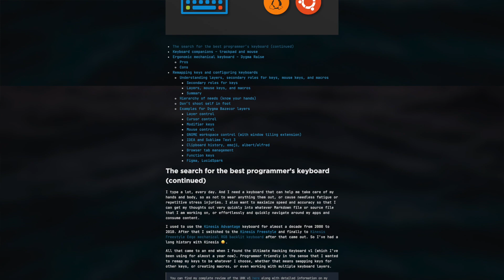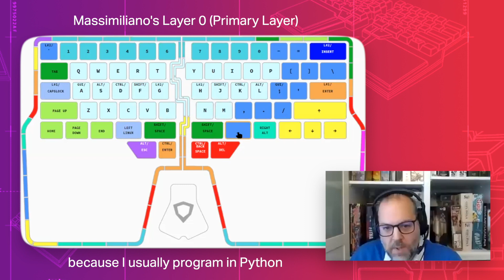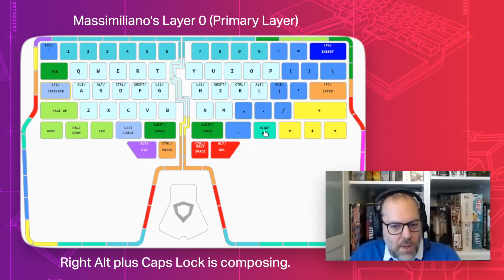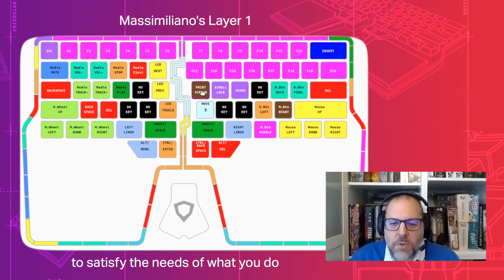Programmers give a REAL INSIGHT on the Dygma Raise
Can a KEYBOARD improve YOUR PRODUCTIVITY as a programmer?

In this video, we will talk about some of these key points and also know what some programmers have to say after using the DYGMA Raise for months.

- Massimiliano u/MasdelR - If you ever had a problem with the Raise or with Battletech and asked on Reddit, e's probably helped you one way or another.
- Nazmul - "gNazmul" - A former Google programmer, entrepreneur, and keyboard enthusiast, he's reviewed several ergonomic split keyboards.

Be ahead of the curve!